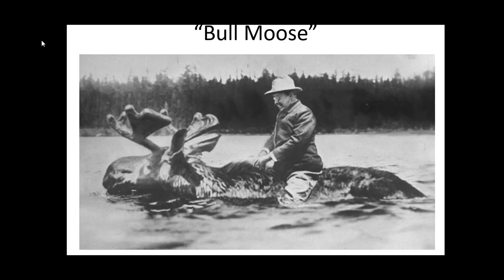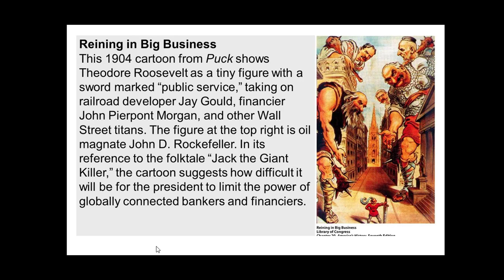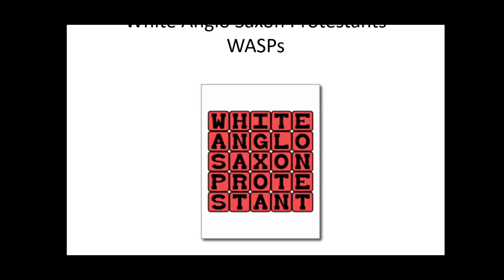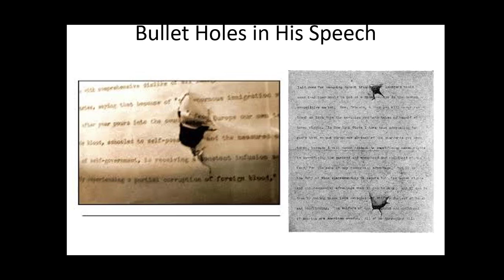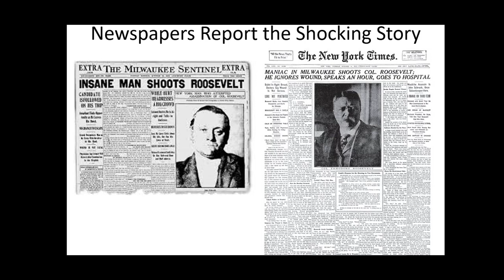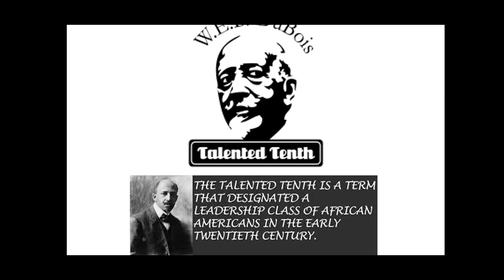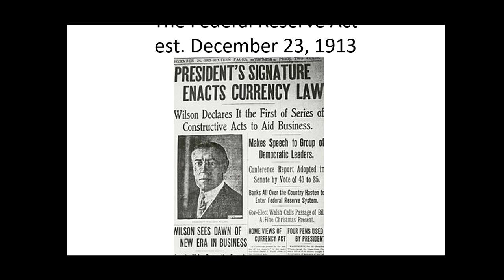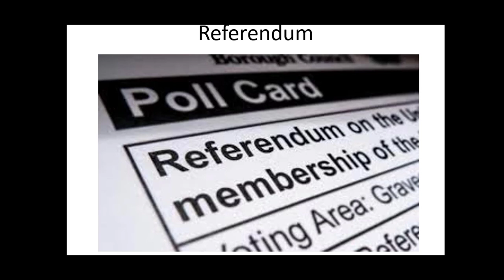Chapter 20, Whose Government? Lecture #2